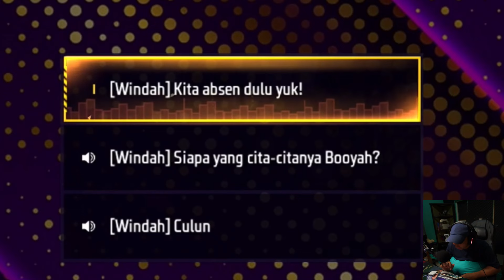UDAH SAATNYA BORONG-BORONG SEMUA EVENT FF LAGI!!!